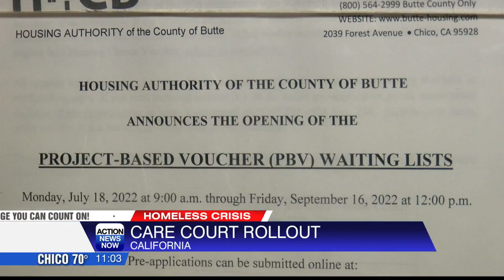Butte County explains next steps towards mental health courts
Butte County has to establish its Care Court by Dec. 1, 2024.